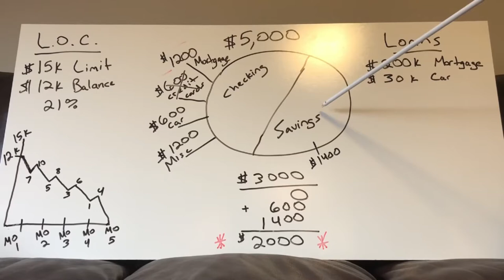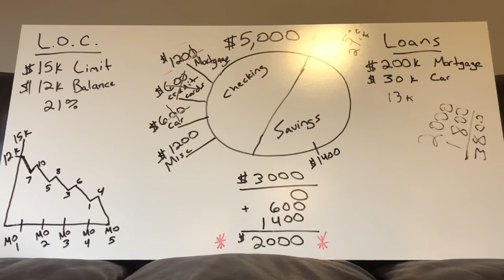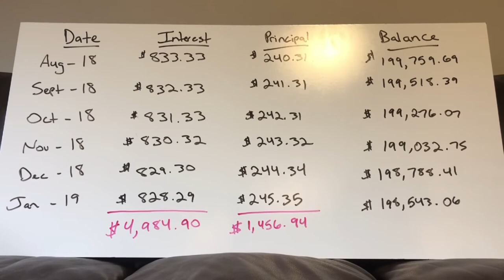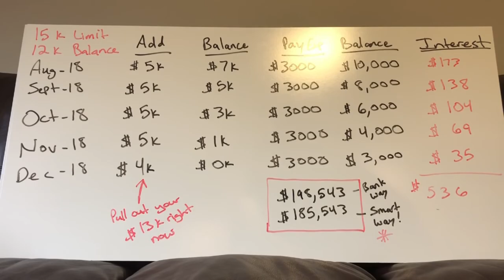Be Debt Free in 5 Years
Yes you can be debt free, pay off a mortgage and a car loan and ALL your credit cards in 5 years with this method